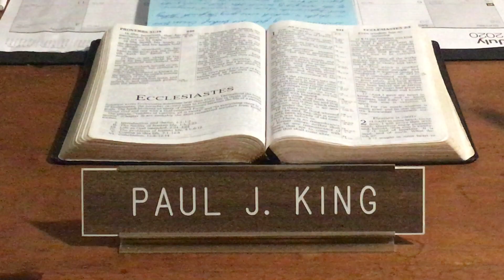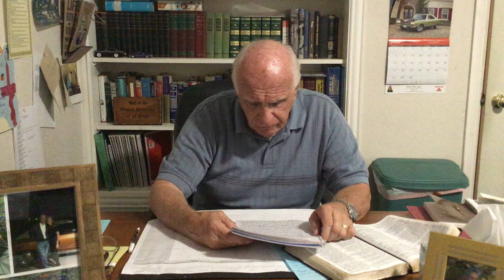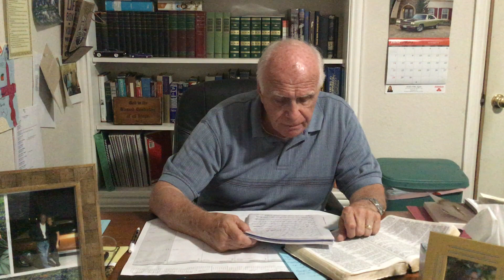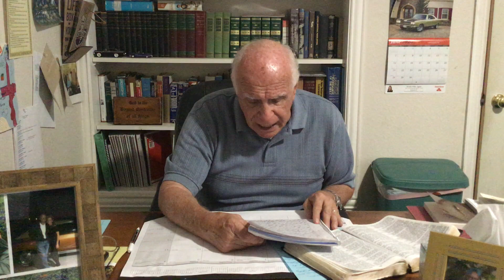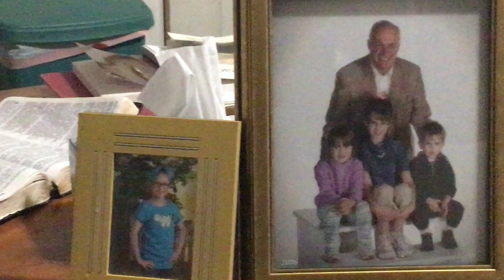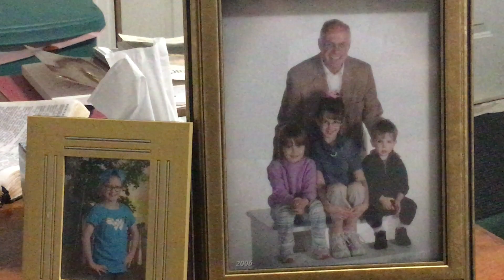Ecclesiastes ch. 4 finale